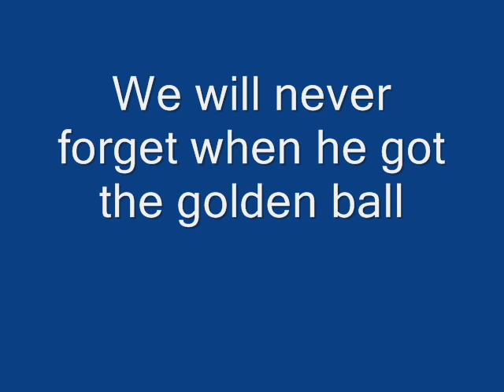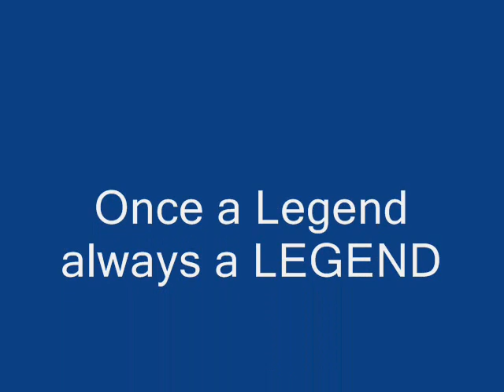My Ronaldinho Tribute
i honour a great man